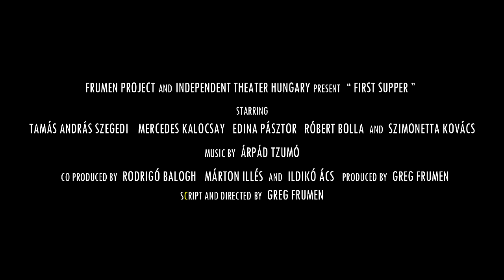"First Supper" - short - OFFICIAL TRAILER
First Supper /  short movie - OFFICIAL TRAILER

cast:

TAMÁS ANDRÁS SZEGEDI
MERCEDES KALOCSAY
EDINA PÁSZTOR
RÓBERT BOLLA
SZIMONETTA KOVÁCS

dir.:
GREG FRUMEN

2012 - Hungary